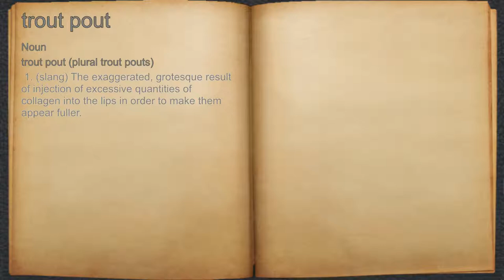What does trout pout mean?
A spoken definition of trout pout.

Intro Sound:
Typewriter - Tamskp